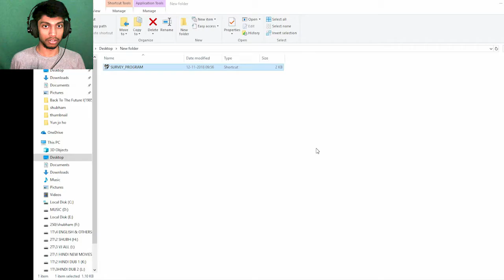Who is this | Delta Rune Part 2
Cause he has to beat T-Series